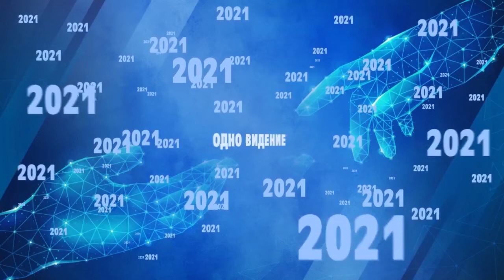ХРИСТИАНСКАЯ СЕМЬЯ. «Время жатвы» 21.03.2021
Проповедует молодежный пастор Церкви XXI века Виктор Лавриненко. Служитель посвятил проповедь взаимоотношениям в семье. Любовь – это движущая сила семьи. У нашей любви есть имя  - Иисус Христос. И если в доме нет любви, то живет ли в твоем доме Иисус Христос? Чувствуешь ли ты присутствие Христа в твоем доме. Как сильно мы любим Христа? Как мы ходим в Его любви?

Насколько сильно ты любишь Христа, настолько сильно ты будешь любить своего мужа. Очень часто любовь в семье сводится к простой формуле: я с тобой, пока ты удовлетворяешь мои желания. Но это не любовь, а эгоизм. Но Бог любит нас по-другому. Он принял нас, когда мы были во грехах. Человек, который любит Христа, никогда не скажет супругу-ге, что не любит его (ее). Семья – это концентрат Божьего присутствия, это малый храм. Пастор рассказывает, как Бог видит правильные отношения в семье. Присоединяйтесь к просмотру.